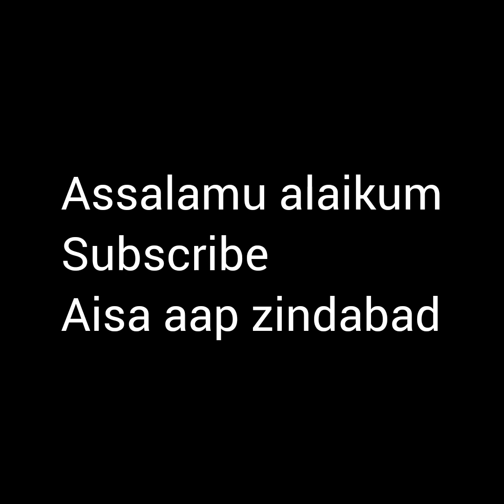Beautiful gala design.Subscribe @asaanapzindabad9745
Beautiful gala design your clothes and wear best if yours.